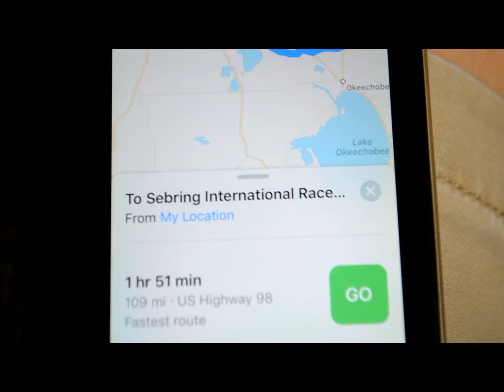Road To Sebring International Raceway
I had a great time watching what seemed like millions of Porsches  race around the Sebring Raceway!